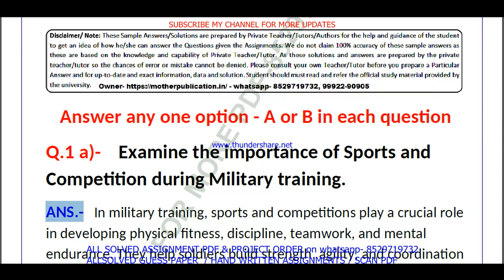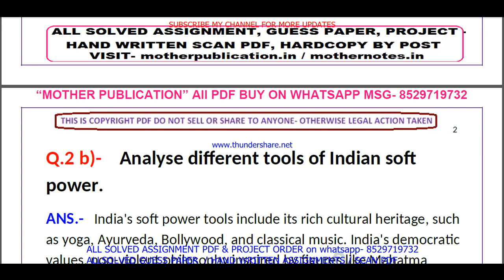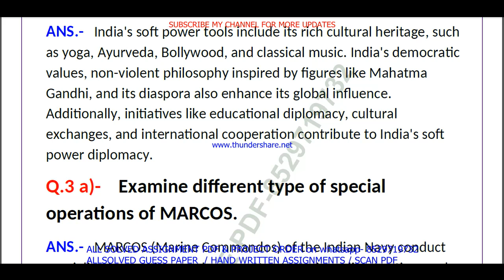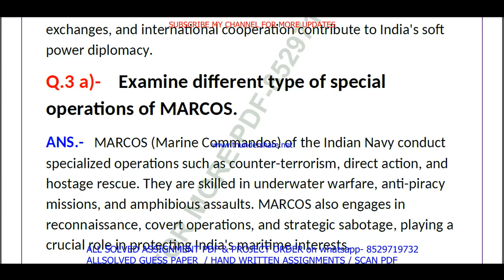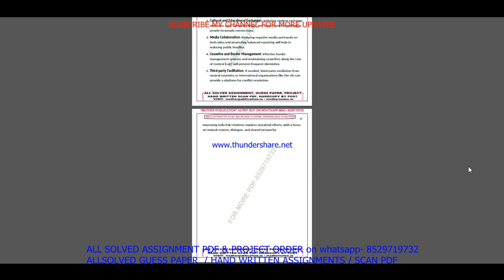NIOS Military Studies 374 tma solved 2024-25 | Military Studies 374 assignment solved 2025 English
NIOS SERVICE
1- SOLVED ASSIGNMENT TYPING PDF,
2- HAND WRITTEN SCAN COPY FOR ONLINE SUBMIT,
3- HAND WRITTEN HARD COPY,
4- GUESS PAPERS FOR EXAMS.
NIOS Military Studies 374 tma solved 2024-25 class 12 | nios Military Studies 374 assignment solved 2025 in English | Military Studies-374

nios Military Studies 374 assignment solved 2025,
nios Military Studies 374 tma solved 2025,
Military Studies 374 in English,
Military Studies374,
nios Military Studies 374 assignment solved,
nios tma solved 2024-25 class 12 Military Studies 374,
12th Military Studies tma 2025 in English,
nios 12th Military Studies tma,
nios Military Studies tma 2025,
Military Studies 374 tma solved for 12th 2025,
nios Military Studies tma answers in English,
class 12 Military Studies tma solved 2024-25 in English,
class 12 Military Studies solved tma 2024-25,
nios class 12 Military Studies solved assignment 2024-25 in English,
nios Military Studies 374 solved assignment 2025 in English,
nios Military Studies tma solved 2024-25 class 12,
nios Military Studies tma solved 2024-25,
12th nios Military Studies solved tma English,
12 nios Military Studies solve tma 2024-25,

niosMilitary Studies374assignmentsolved2025,
niosMilitary Studies374tmasolved2025,
Military Studies374,
niosMilitary Studies374assignmentsolved,
niostmasolved202425class12Military Studies374,
niosMilitary Studiestmasolvedassignment202425,
Military Studies374niostma202425inEnglish,
niosclass12Military Studies(374)tmasolved,
niostmasolved202425class12Military Studies,
NiosMilitary Studies374TMA20242025,
NiosMilitary StudiesTMASolved2025Class12,